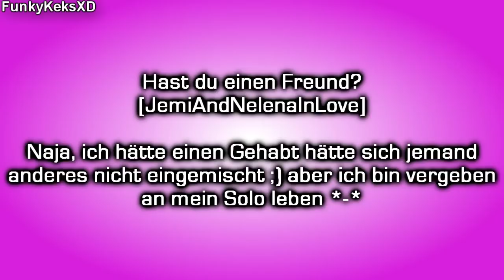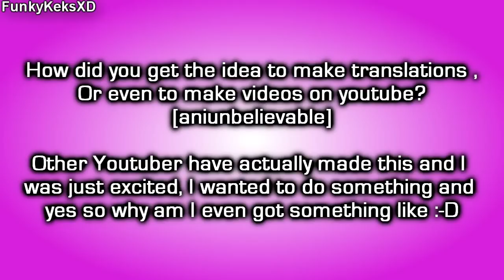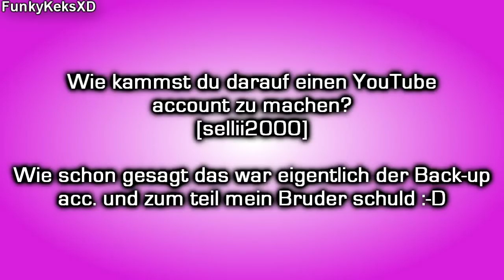Eure Fragen, Meine Antworten :D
Also ja :DD ich hoffe ich habe alles beantwortet :-DD